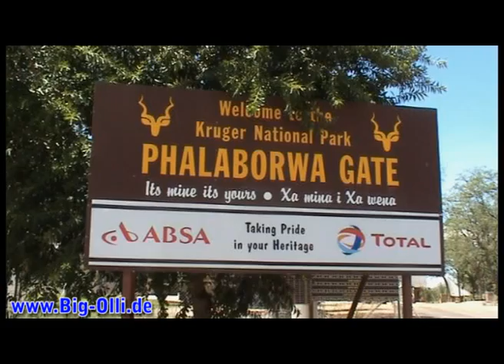Südafrika 2009 (2) - Kruger National Park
Südafrika 2009 (2) - Kruger National Park im Februar / März 2009